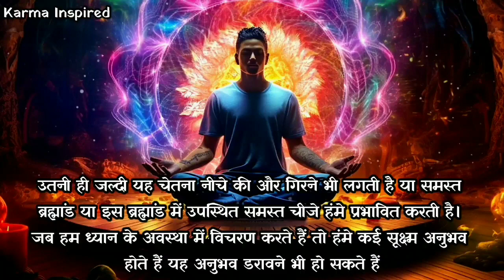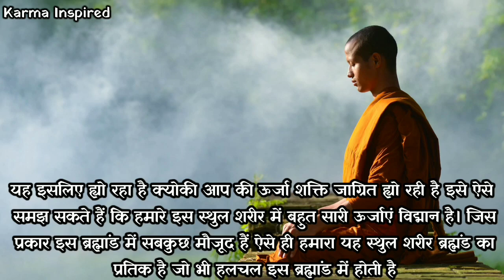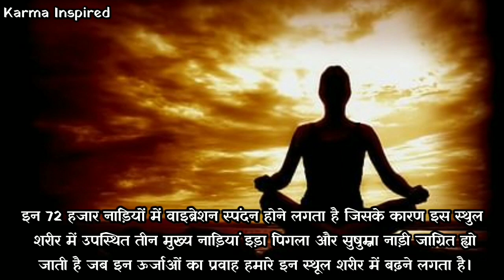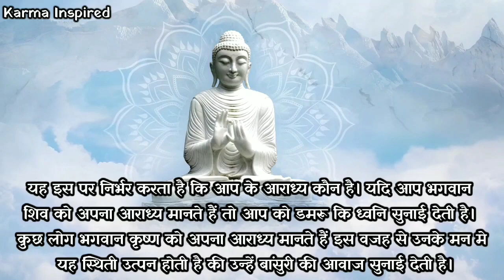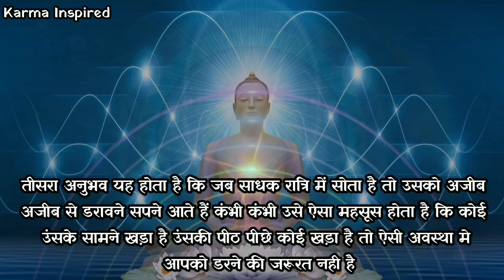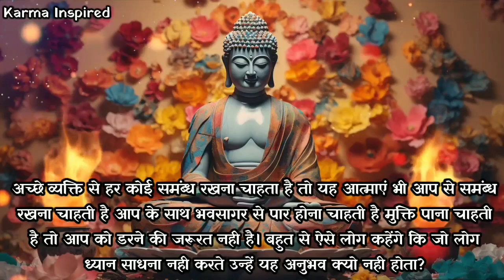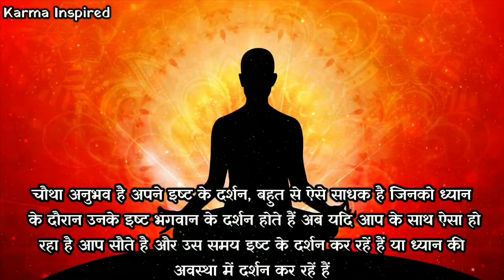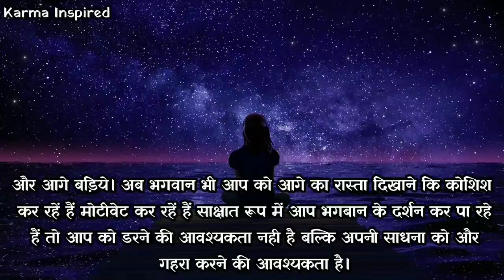मन को काबू करने वाला MEDITATION | Beginners Meditation for Inner Peace | Buddhist Meditation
मन को काबू करने वाला MEDITATION | Beginners Meditation for Inner Peace | Buddhist Meditation Buddhist Story Gautam Buddha Mediation by karmainspired

ब्रह्ममुहूर्त में जागते ही बैड पर लेटे लेटे केवल 3 बार ऐसे बोलो उसी समय इच्छा पूरी होगी

guided meditationmorning meditationmindfulnessmindfulness meditation#mindfulness meditationchakra healing Meditation for sleepsleep meditationguided meditation for sleepMindfulness meditationguided mindfulness meditationmindfulness meditation guided